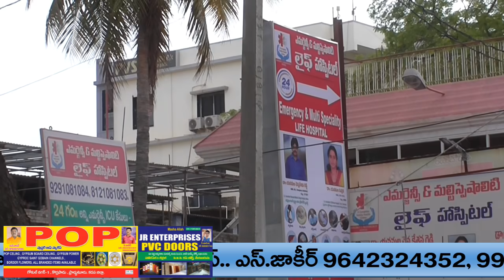లైఫ్ ఆసుప‌త్రిపై వ‌దంతులు న‌మ్మెద్దు- ప్రొద్దుటూరు ఐఎంఏ డాక్ట‌ర్ల విజ్ఞ‌ప్తి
proddatur news
kadapa news